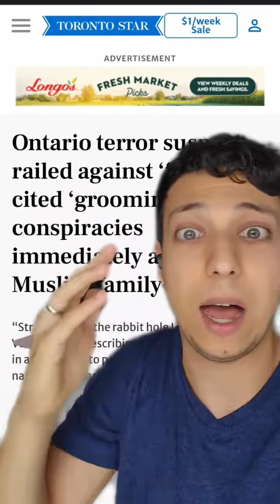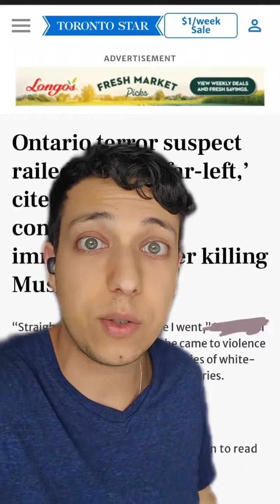The more we learn about the man behind the Windsor van attack, the more it becomes painfully obvious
The more we learn about the man behind the Windsor van attack, the more it becomes painfully obvious that political leaders need to be more active in condemning hate, as opposed to silently supporting it. canada cdnpoli canadian canadianpolitics canadiantiktok canadapolitics canadanews canadiannews frankdomenic🍁